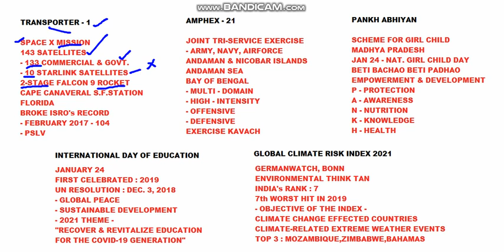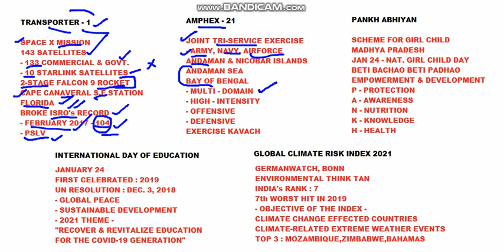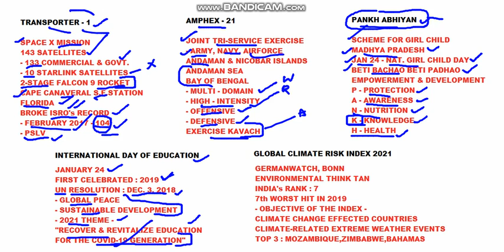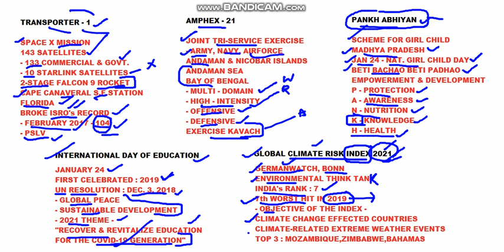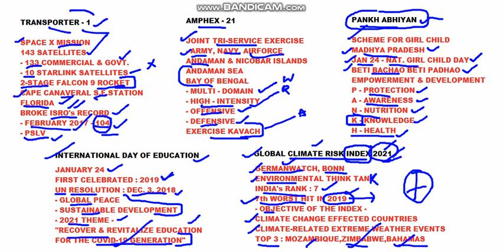UPSC 5BRIEFS(VIDEO 88)transporter1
THIS HAS A BRIEFING-UP OF :
1. TRANSPORTER 1 MISSION
2. AMPHEX 21
3. PANKH ABHIYAN
4. INTERNATIONAL DAY OF EDUCATION
5. GLOBAL CLIMATE RISK INDEX 2021